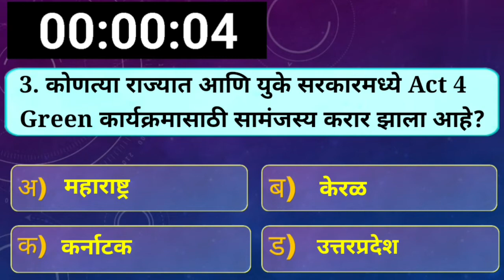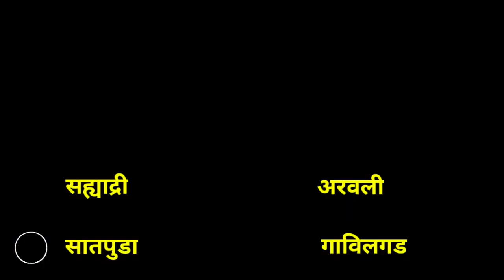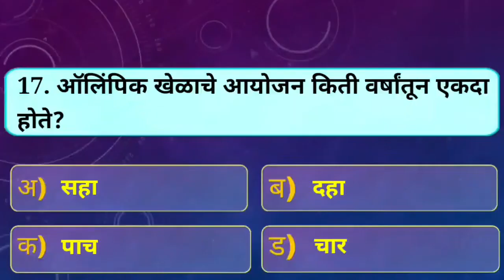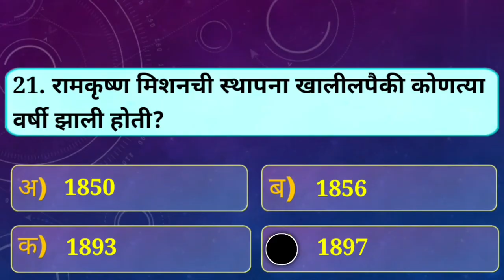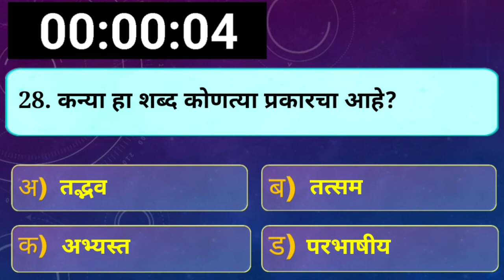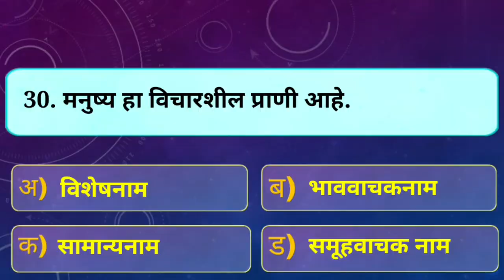Maharashtra police bharti 2021 || sarav prashnasanch bhag 39